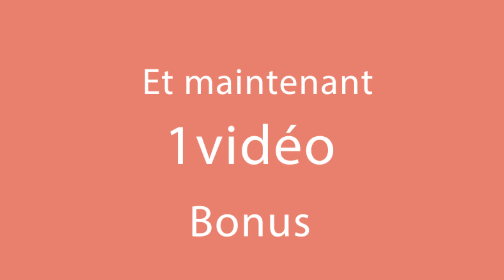Ne cuisinez pas l'omelette autrement ! Petit déjeuner parfait avec du pain grillé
Ingrédients:
pain grillé - 2 tranches
saucisses - 150 g
crème sure - 20 ml
farine - 15 g
tomates cerises - 40 g
Cuire à feu doux pendant 15 min